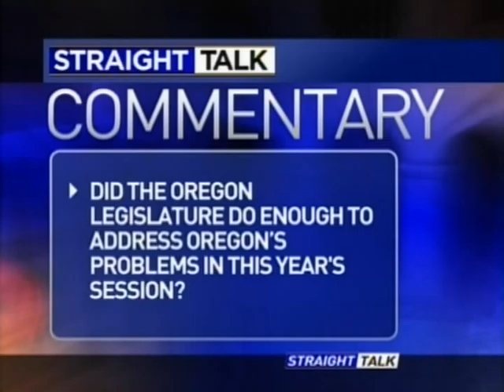Lars On Straight Talk 07/09/11